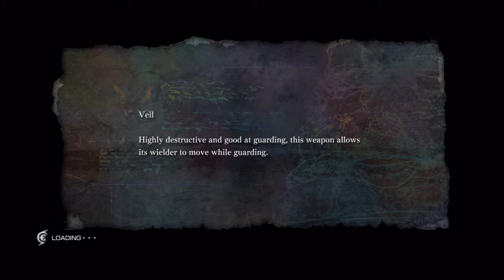El Shaddai Ascension of the Metatron playthrough 22